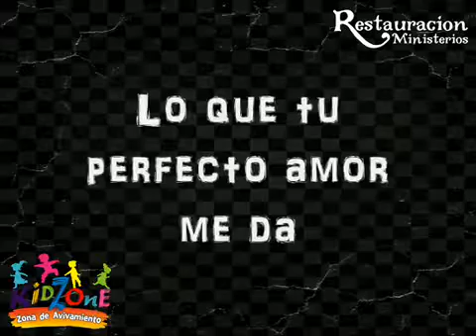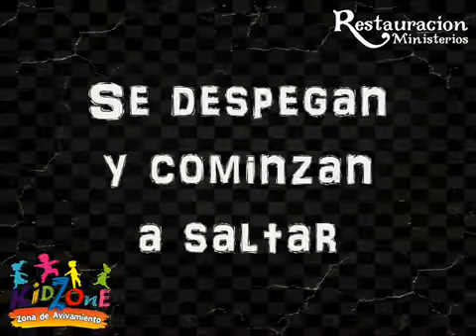Y alabarte Rey de Reyes Kids Letra1